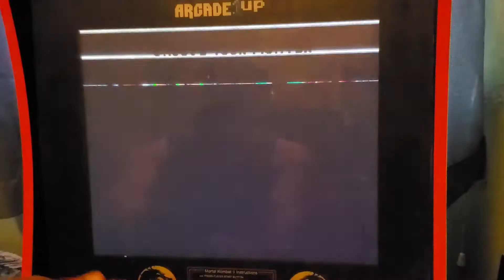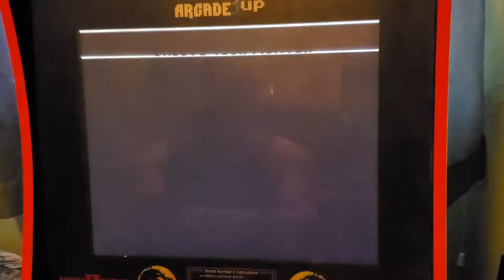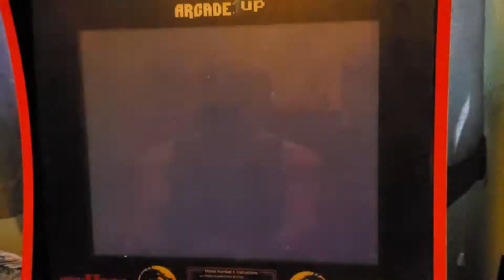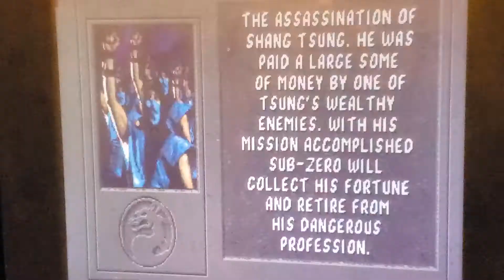ARCADE 1UP-MKll MINI CAB/MK-PLAYTROUGH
PAPERBOY ENT.
NINJA KICK THE DAMN RABBIT!